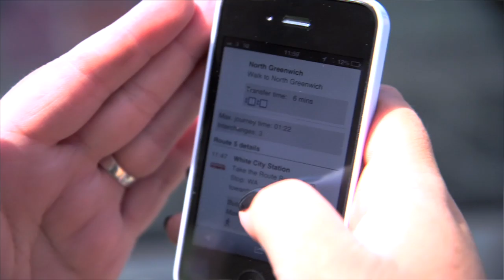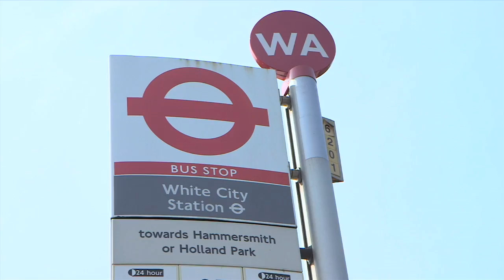FT-DISABILITY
This video is about FT-DISABILITY